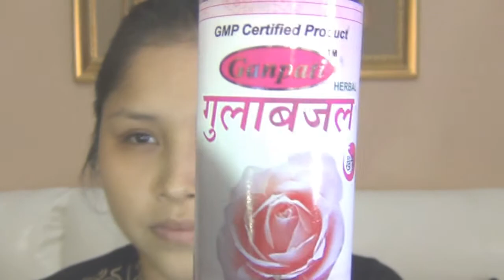Maquillaje con KAJAL HIMALAYA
Compartan belleza Natural, Mas videos AQUI.

Recetas de la India para un cabello HERMOSO

Aclara tu piel 2 TONOS MAS CLARO

Depilacion con Hilo, DIY